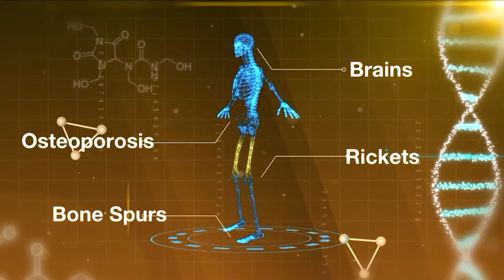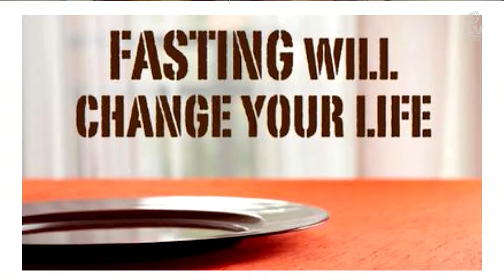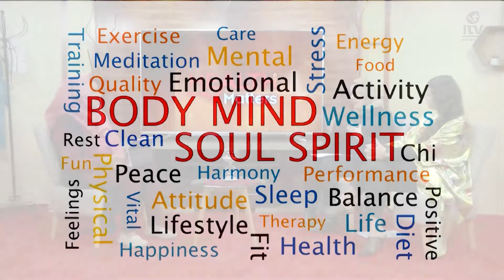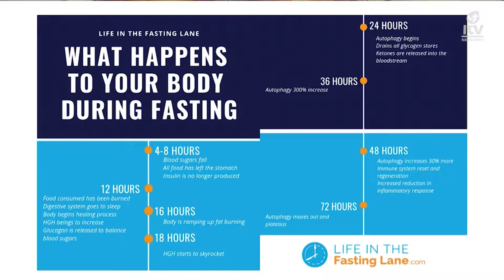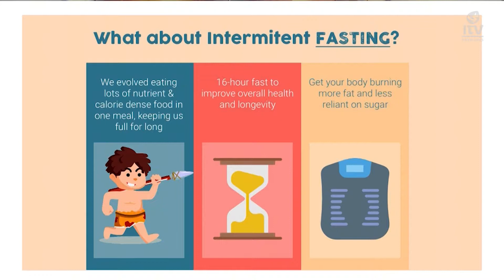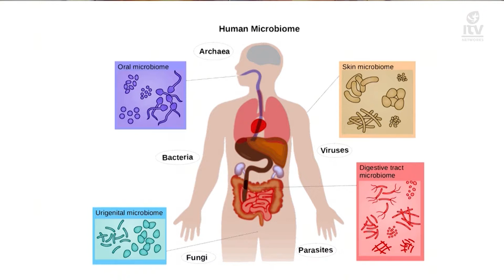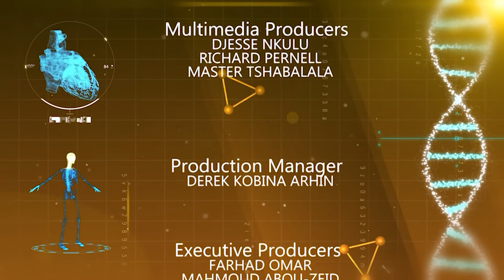Health Matters 18 June 2019